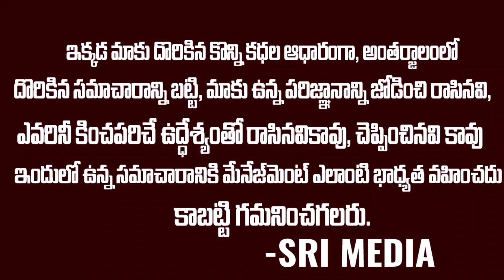కైకాల గురించి పరుచూరి చెప్పే మాటలు వింటే కన్నీళ్లు ఆగవు | Paruchuri Emotional Kaikala Satyanarayana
WATCH :  కైకాల గురించి పరుచూరి చెప్పే మాటలు వింటే కన్నీళ్లు ఆగవు | Paruchuri Emotional Kaikala Satyanarayana